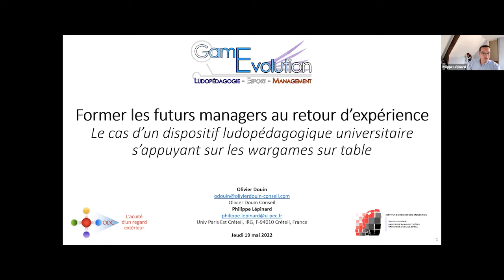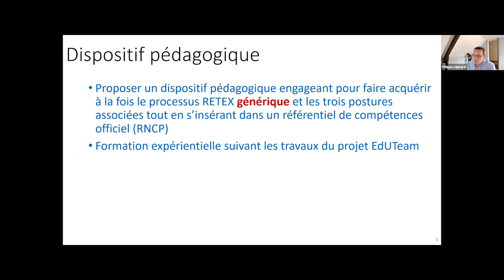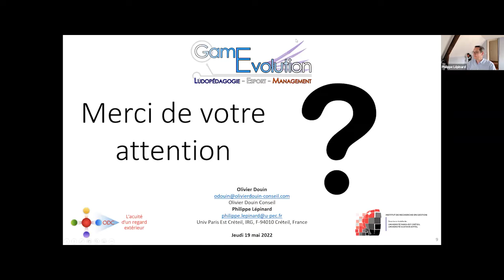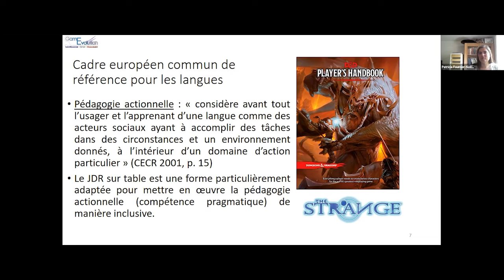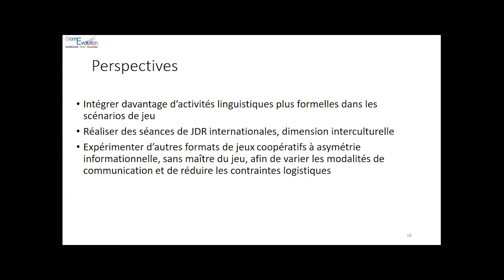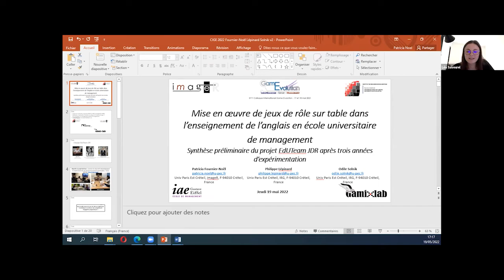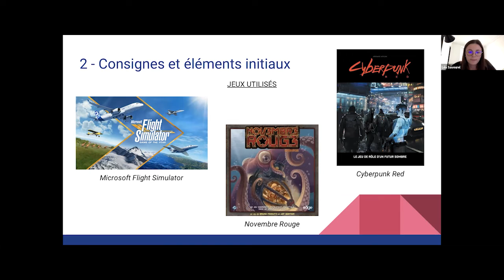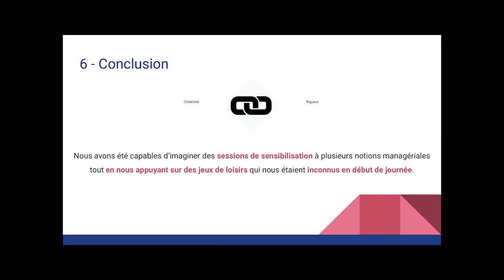[CIGE 2022] Session n°3 Retours d'expériences sur les dispositifs ludiques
• Former les futurs managers au retour d’expérience : le cas d’un dispositif ludopédagogique universitaire s’appuyant sur les wargames sur table
Olivier Douin et Philippe Lépinard
• Mise en œuvre de jeux de rôle sur table dans l’enseignement de l’anglais en école universitaire de management : Synthèse préliminaire du projet EdUTeam JDR après trois années d’expérimentation
Patricia Fournier-Noël, Philippe Lépinard et Odile Solnik
• Dispositifs ludopédagogiques de sensibilisation au management : exemples de mises en oeuvre de serious gaming
Laureen Hiet, Léa Savourel et Tiphany Zanelle